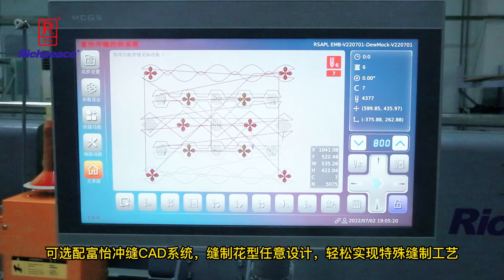Richpeace Automatic Perforation and Sewing Machine（6-punching-knife + Single-needle- sewing）